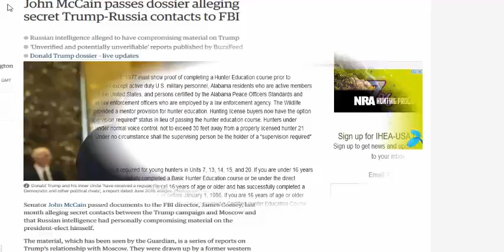An Inside Look at the Special Education Profession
Are you interested in helping others? Can you handle and care for people who learn differently and have other behavioral problems? Do you want to make a difference in a young child's life? If you answered "yes" to any of these questions, then you might consider a career in special education. Below is a breakdown of the short and long-term responsibilities of a special education teacher.